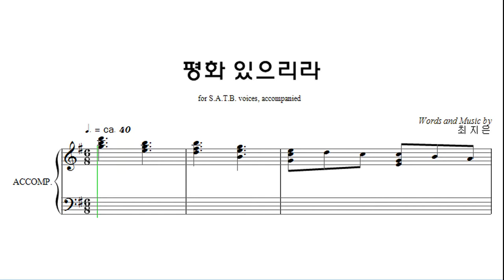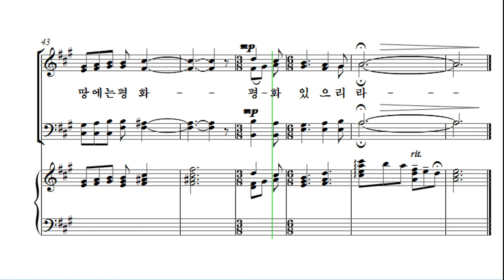[성탄절 칸타타] 최지은 '위대한 탄생' 07. 평화 있으리라 Bass